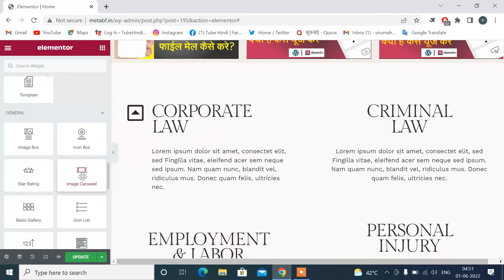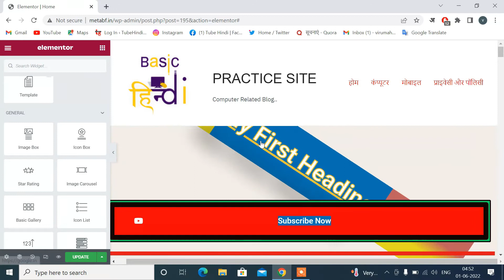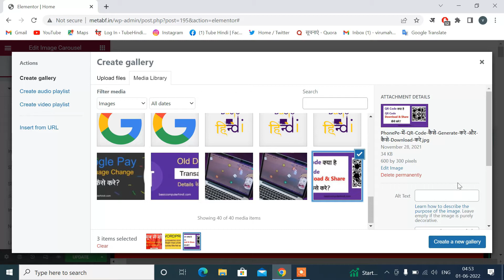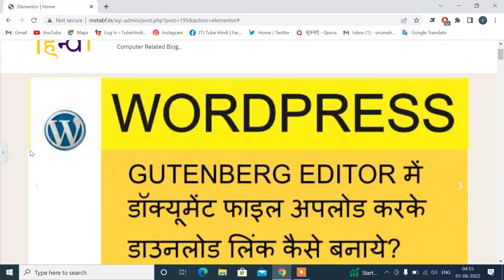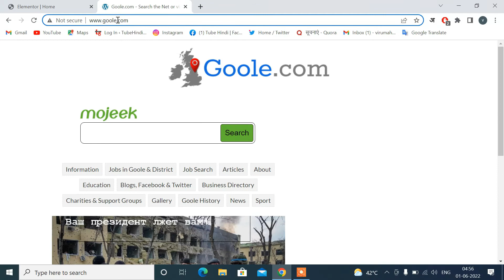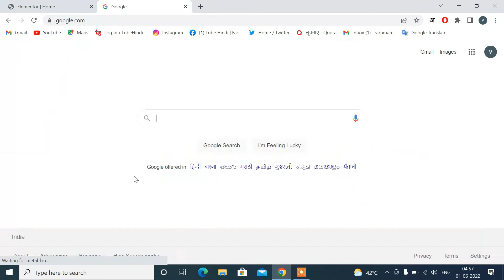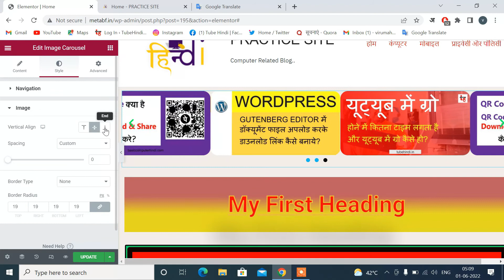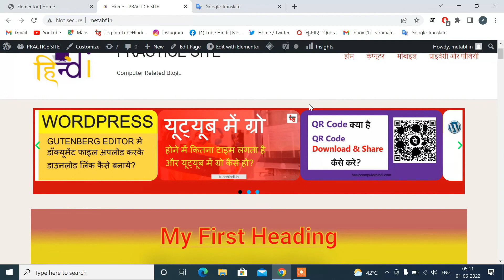How to Use Image Carousel Widget In WordPress In Elementor | Elementor Tutorial Beginners HIndi 18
Namaskar dosto es video me humne bataya hai wordpress elementor me image carousel widget kya hai aur kaise use kare tou janne ke liye es video ko shuru se lekar last tak jarur dekhe thank you..